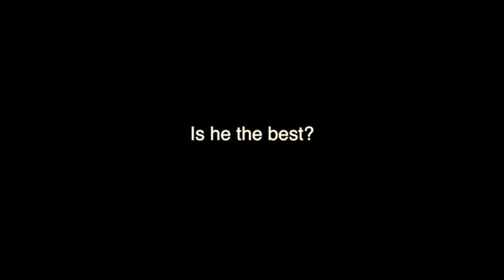SPryTe_X, A Fortnite Sensation | Is He The Best?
You can be featured in the next montage for free! Just get this video to 100 likes and comment that you wanna be featured to enter!